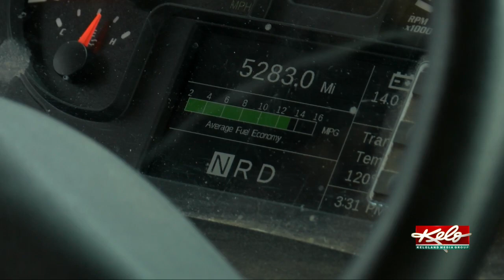Are propane school buses the way of the future?